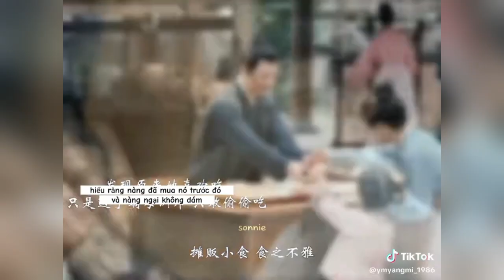Tổng hợp TikTok | Tử Du-Thạch Tuyết Lễ | Cp Phụ Liễu Chu Kí